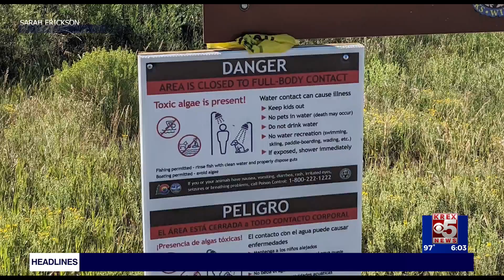Health department warns of potential deadly algae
The color green normally means go or good, but in this case. It means stop and beware.

On July 22, the Colorado Department of Public Health and Environment urged Coloradans, visitors to protect themselves, pets and the environment from the toxic "blue-green algae" bloom this summer.

Sarah Erickson, CDPHE Water Quality Control Division scientist, “During the summer we start seeing these blooms and the warmer temperatures set them off. So, people start seeing the advisories on their local water bodies and seeing you know the warnings to stay out of the water, so it gets some attention and there have been pet deaths reported.”

One of the symptoms from this algae can be.

“In pets, a lot of the times you'll see neurological symptoms, they'll have seizures, that kind of thing. You can also have if you just have skin exposure you can get rashes and that sort of thing. and then you can also have respiratory symptoms,” Erickson states.

The algae appearances can take green, blue, turquoise, gold, white and red.

“For both people and animals, you want to rinse off and clean with fresh water as soon as you can. It can come from a lot of different sources, but everybody can do their part by cleaning up after their pets and also using fertilizer responsibly, not overfertilizing. Even in the winter, if you can reduce your use of de-icers by shoveling snow right away and also avoiding de-icers that don't contain nitrogen or urea,” Erickson explains.

Keeping an eye open for danger signs and following these steps can save your pet's life and even your own.